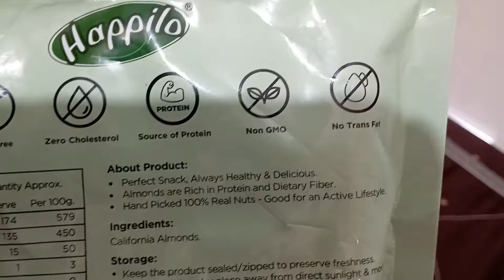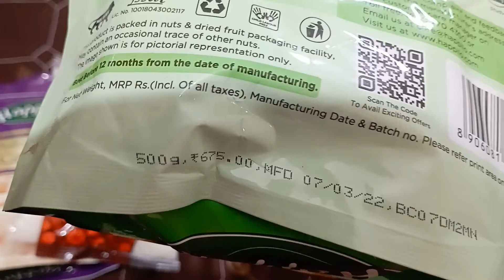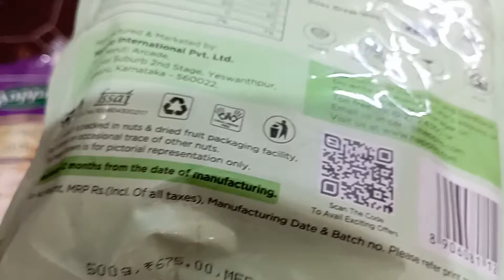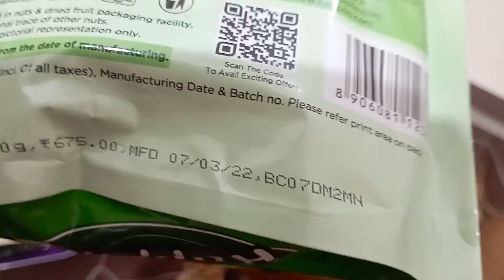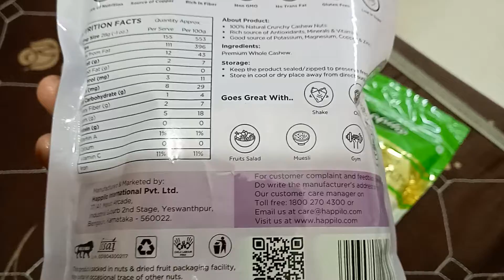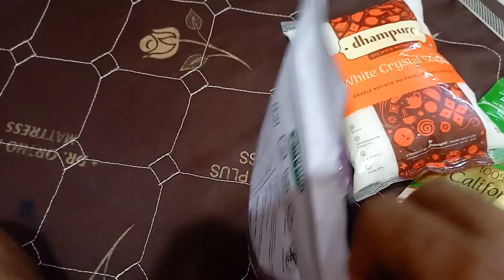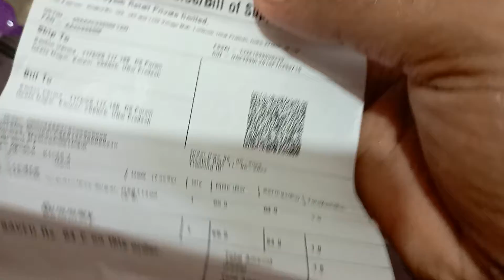Unboxing Happilo 100% natural premium california Badam Almond and Cashews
Take a look at this Happilo 100%